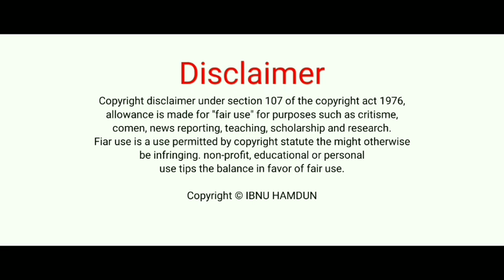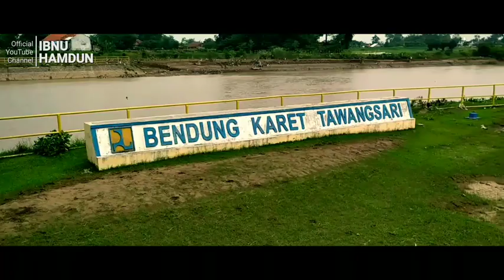VIDEO CINEMATIC KOTA LOSARI ⁉️ LOSARI DALAM BERITA